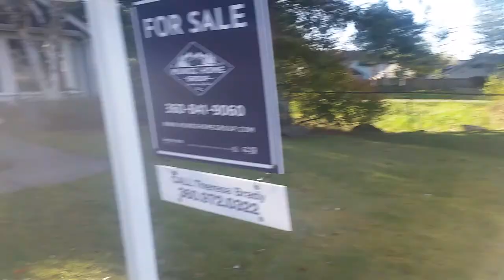5439 Komachin Lp Se, Lacey, WA